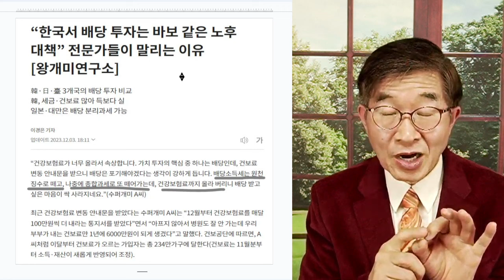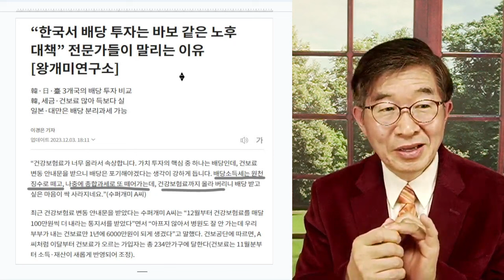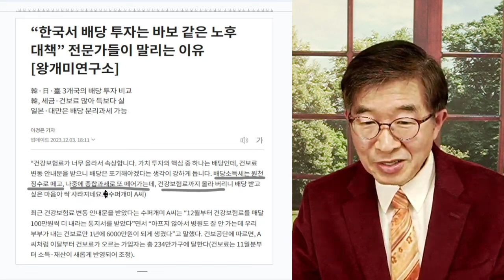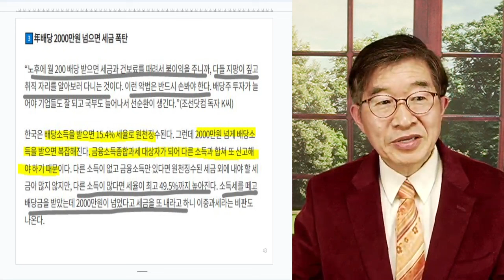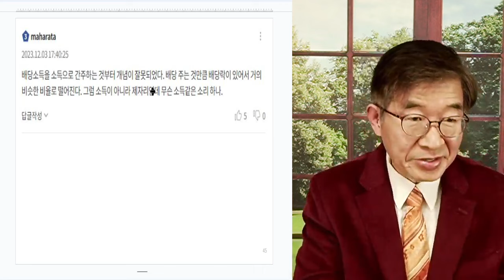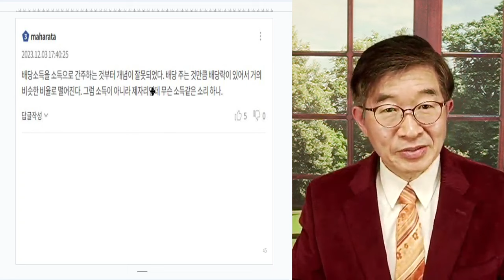노년에도 고단 / "세금, 세금 또 세금" [공병호TV]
Bitcoin : 3MTW849AkP2ftLeSK2teZHMmzLu7Z83s9U